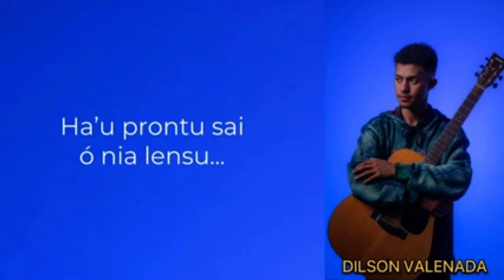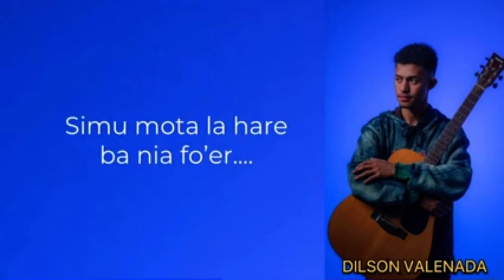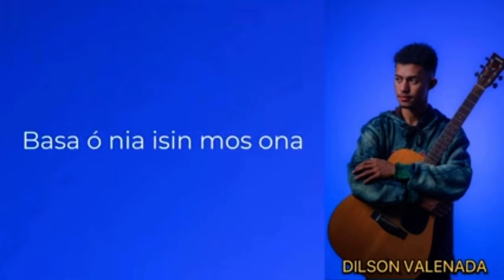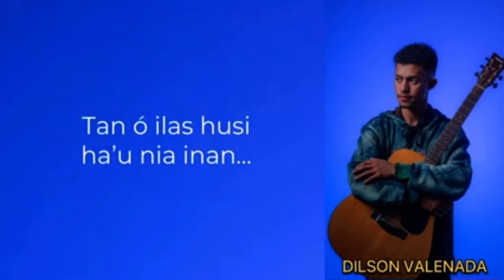DILSON VALENADA - TEBES (Musik Lirik)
PROMOVE MUSIKA TIMOR LESTE 🇹🇱🇹🇱🇹🇱